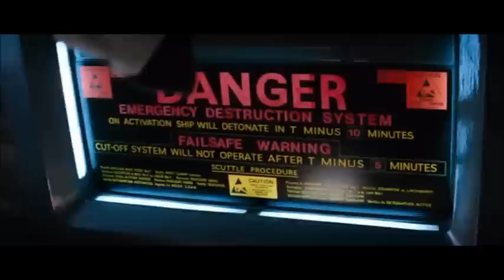Alien Mother Countdown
The sequence when Ripley activates the Nostromo's Self-Destruct System in the 1979 film ALIEN, courtesy of 20th Century Fox.